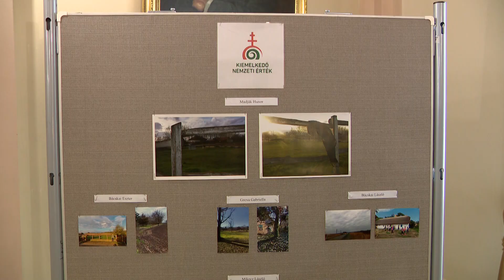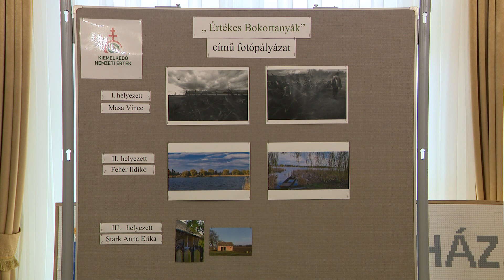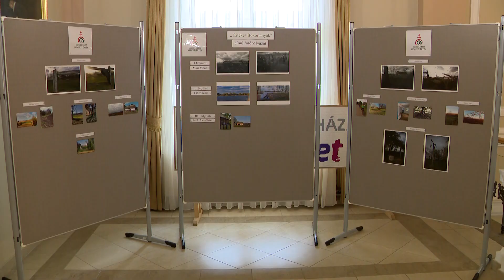Városnap – A programsorozat a helyi értékek ünneplésével folytatódott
A városházán péntek délelőtt a helyi értékek ünneplése került a középpontba a 3 napos városnapi rendezvénysorozat részeként. Az eseményen a legutóbb újonnan felvett 9 helyi érték gondnokai és javaslattevői emléklapot kaptak, emellett ismertették a városi kulturális örökség népszerűsítését célzó, Értékes Bokortanyák elnevezésű fotópályázat eredményét is.